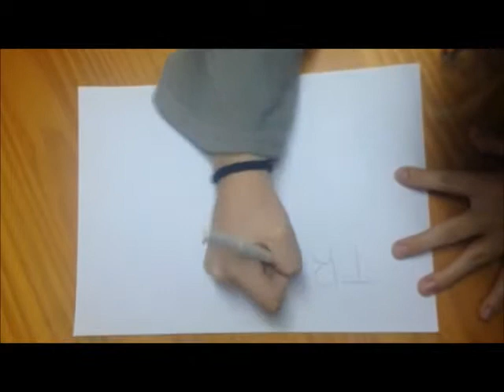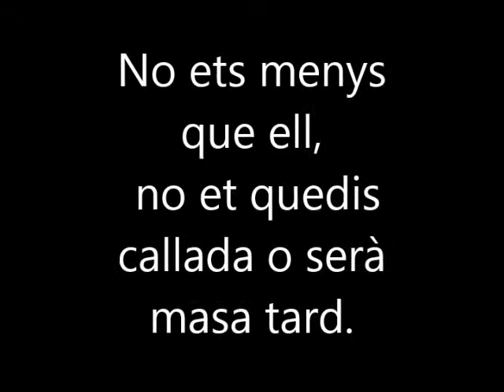VIOLÈNCIA DE GÈNERE 3A GRUP 5